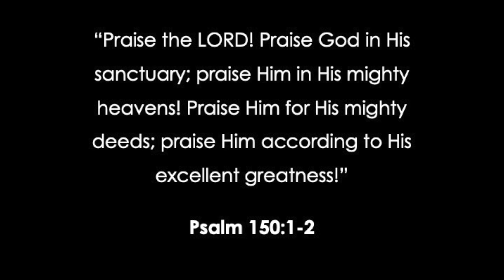Psalm 150 Through My Eyes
My photos from family travels, in praise to the Lord who created the heavens and the earth.